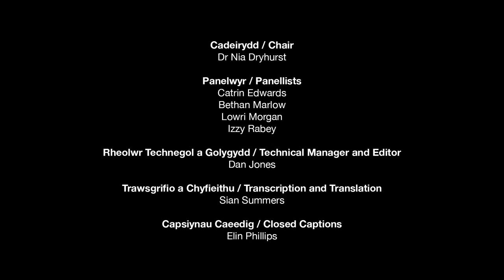Trafodaeth / Discussion: Mas ar y Maes 2021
Merched Strêt a Dynion yn Unig!
Ydi lesbiaid a hunaniaethau LHDTC+ eraill ar goll yn llwyr o'r Theatr Gymraeg?

Ymunwch â Nia Dryhurst, Catrin Edwards, Bethan Marlow, Lowri Morgan ac Izzy Rabey am y drafodaeth ddifyr hon fel rhan o gyfres Mis Hanes Pobl LHDT Mas ar y Maes.

Trefnwyd gan Theatr Genedlaethol Cymru mewn partneriaeth gyda Eisteddfod Genedlaethol Cymru a Stonewall Cymru.

Capsiynau Caeedig ar gael yn y Gymraeg a Saesneg.
Straight Women and Men Only!
Are lesbians and other LGBTQ+ identities completely absent form Welsh-language Theatre?

Listen to this discussion between Nia Dryhurst, Catrin Edwards, Bethan Marlow, Lowri Morgan and Izzy Rabey as part of the Mas ar y Maes LGBT History Month series.

Closed Captions available in English and Welsh.